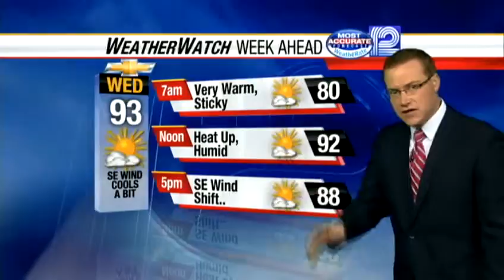Luke Sampe's Forecast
Here is the latest Weather Watch 12 forecast from Meteorologist Luke Sampe